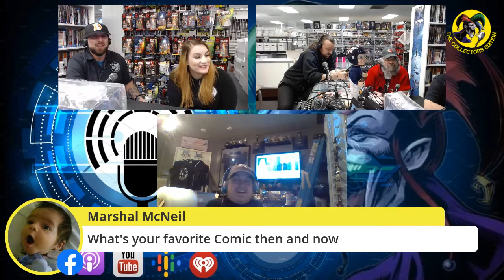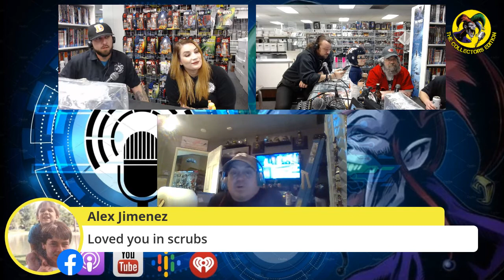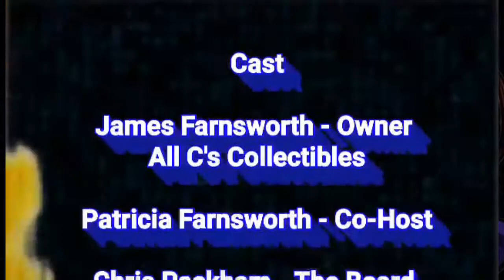Pirates of the Caribbean star Martin Klebba | All C's Collector's Edition Ep 84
Bringing you the latest and hottest in collecting news, sports, and entertainment